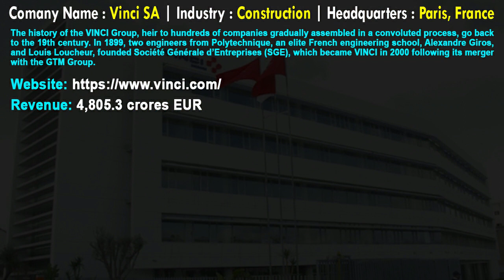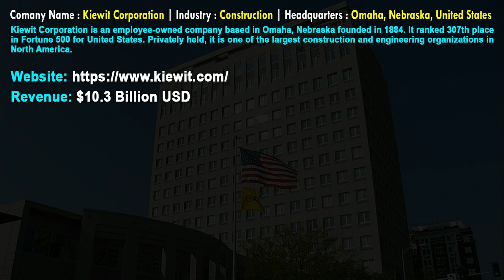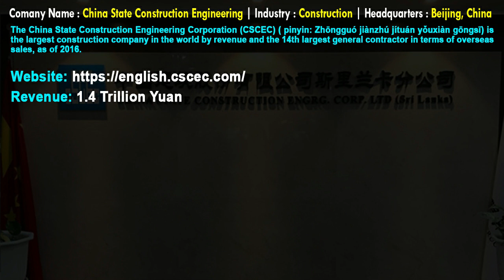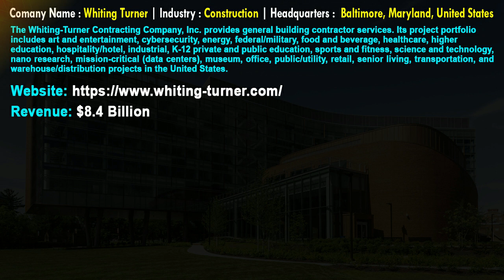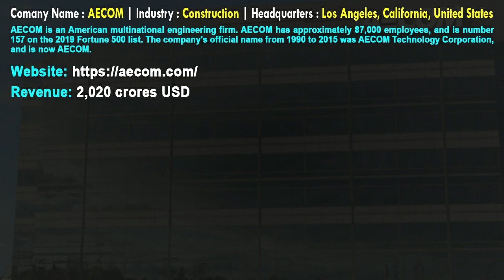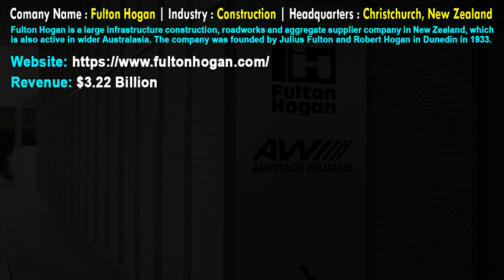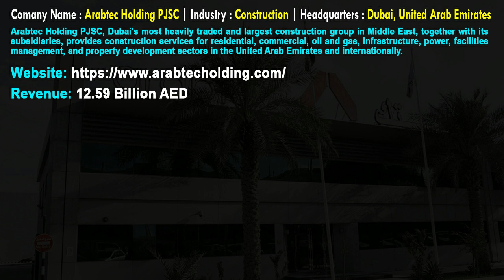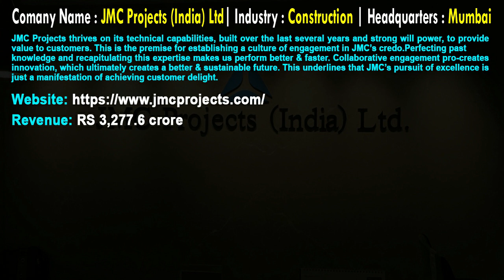Best Civil Engineering Construction Company | Top 10 World Trend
Top 10 World Trends Channel Provides you Knowledgeable Videos. Such as Education, History, Company Job Etc. I Hope you Like the Videos in this Channel.